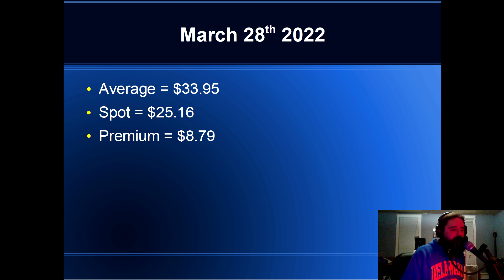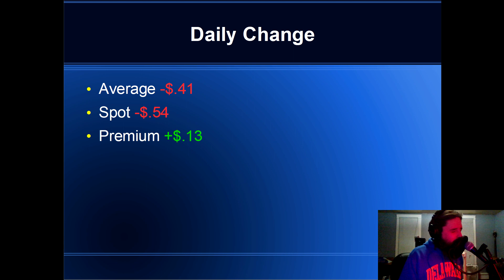Silver Price Report - Physical Price For 3/28/2022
Average price of physical silver for 3/28/2022.